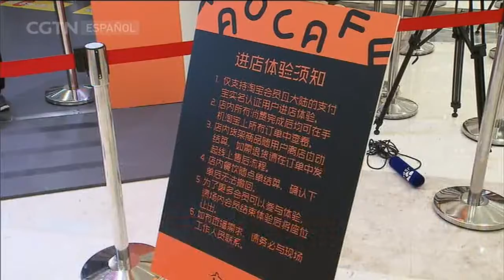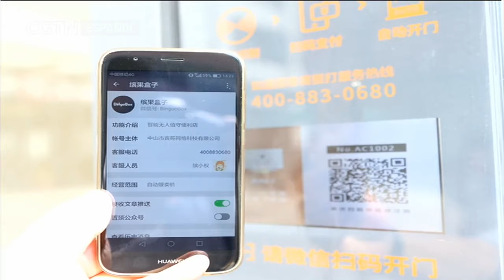Enfoque 19/08/2017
Enfoque es un programa de entrevistas de 30 minutos centrado en los temas económicos, sociales y culturales que interesan tanto en China como en los países hispanohablantes. A través del intercambio de opiniones entre el presentador y los invitados, tratamos de generar reflexiones entre nuestros televidentes sobre los temas más candentes.